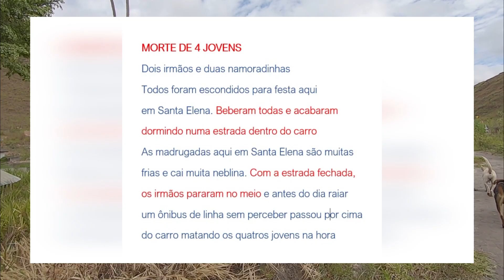VENEZUELA: CEMITÉRIO, HISTÓRIA DE MORTE E A BUSCA DA CACHOEIRA ABANDONADA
Salve meu povo, esse vídeo ta top. curte aí